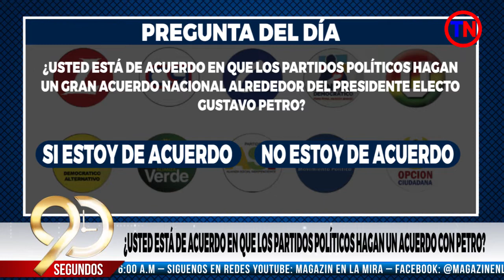Sector político de Ramiro Suárez no vota la Revocatoria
90Segundos Miercoles 22 de Junio

Con Fredy Fernando Parada Temas:

1. Sector político de Ramiro Suárez no vota la Revocatoria
2. El Liberalismo no será oposición de gobierno
3. Partido de la U acepta dialogar con Petro para el acuerdo nacional
4. ¿Usted está de acuerdo en que los partidos políticos hagan un acuerdo con Petro?
5. Así creció Petro para lograr su triunfo
6. Se mueve la elección del rector de la UFPS